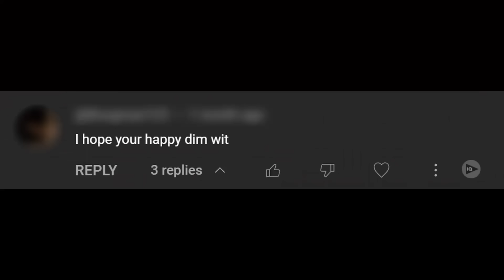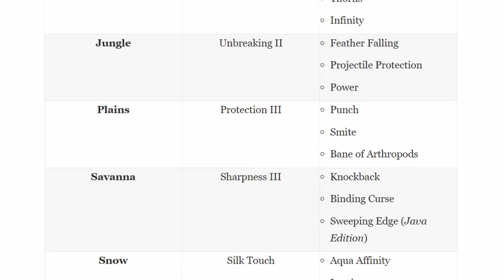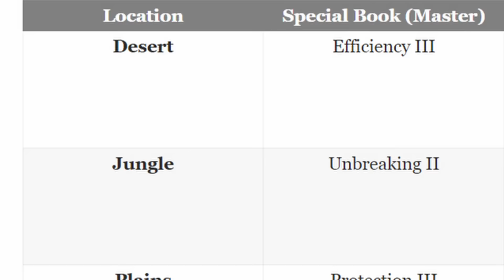How Bad are Villagers in Minecraft 1.20.2?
In 1.20.2, Mojang introduced a controversial villager rebalancing, how bad (or good?) will these changes affect us? Let's find out!

—Specific Credits to—
► Me, for editing this video!

► ElliotZeal and DorAntCr for their Super Thanks!

—Support me! —

—External Sources (in video order)—

Doki Doki Literature Club! – Poem Panic!
(By Dan Salvato) (© Team Salvato)

—Viktor, Arcane (Season 1 Episode 2)—
"When you’re going to change the world, don’t ask for permission.”